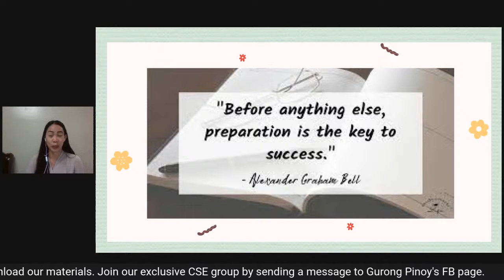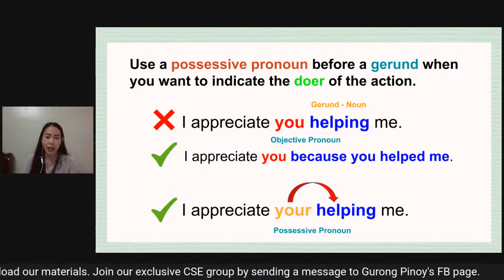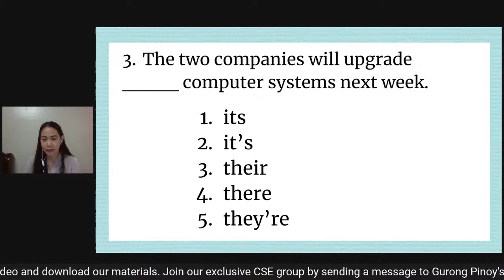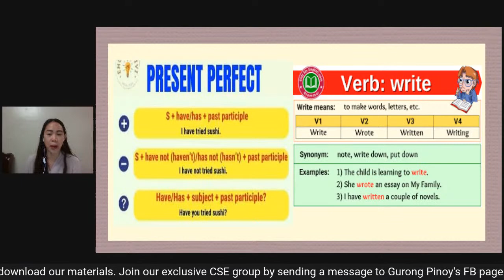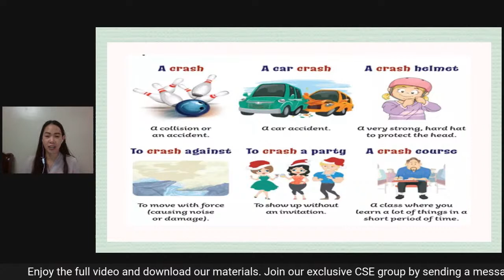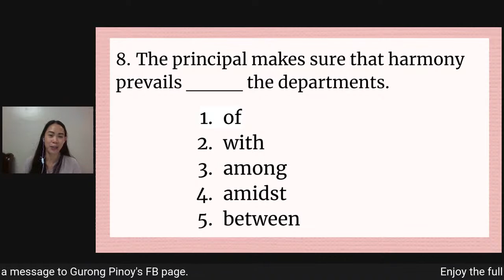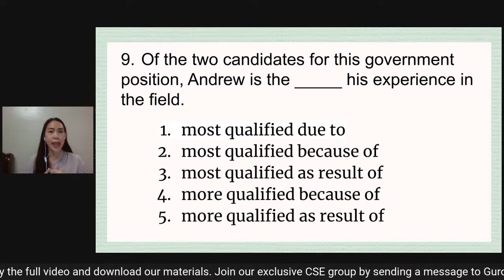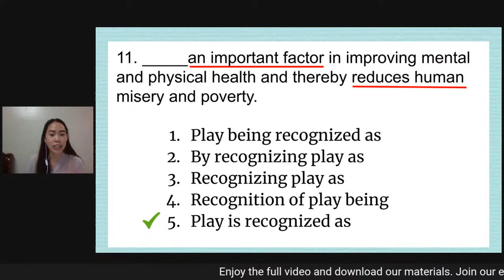Civil Service Verbal Reasoning Part 1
This is a discussion of Verbal Reasoning items in preparation for the CSE. To watch the full-length video and download our materials, be a member of our exclusive CSE group.